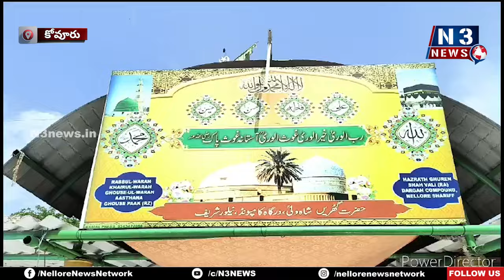అల్లాహ్ ఆశీస్సులు అంద‌రిపై ఉండాలి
- కోవూరులో జ‌రిగిన బ‌క్రీద్ వేడుక‌ల్లో పాల్గొన్న ఎమ్మెల్యే
- ముస్లిం సోదర సోదరీమణులందరికీ బక్రీద్ పండుగ శుభాకాంక్షలు తెలిపిన వీపీఆర్